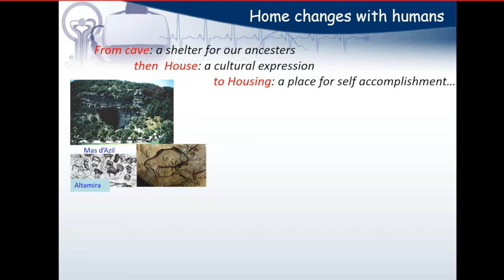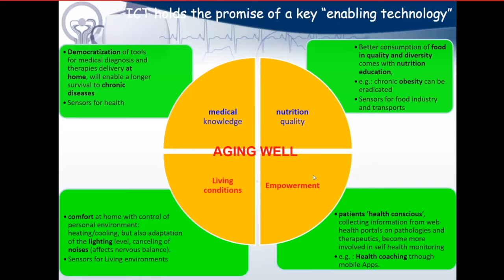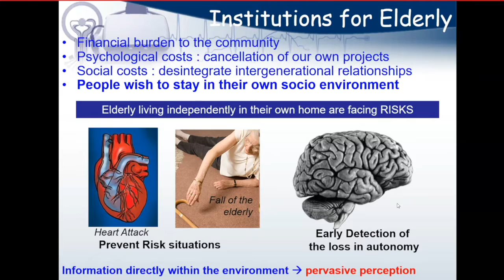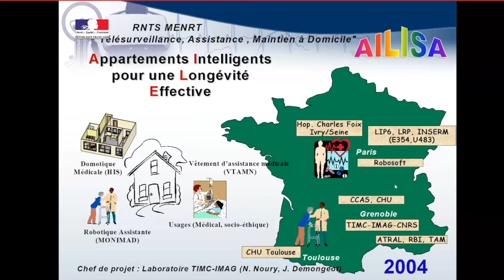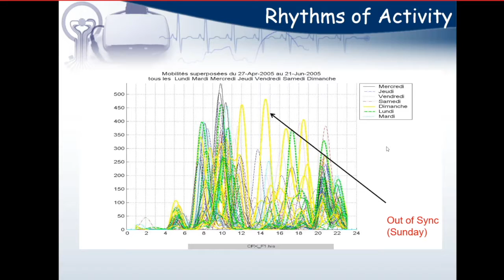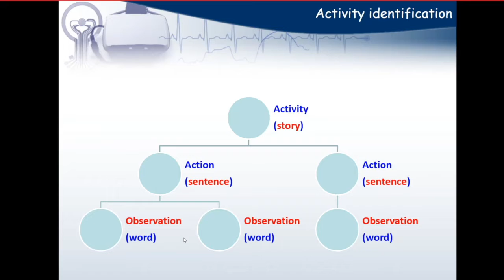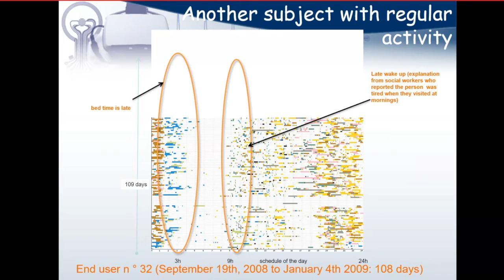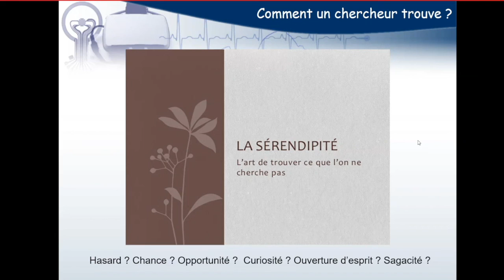AFFECTIVE HOME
By Prof. Norbert Noury